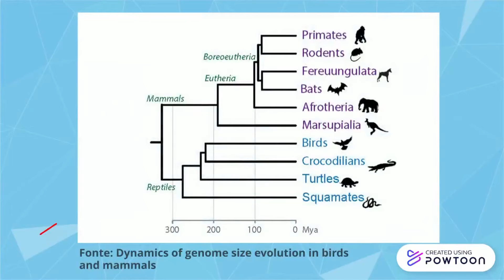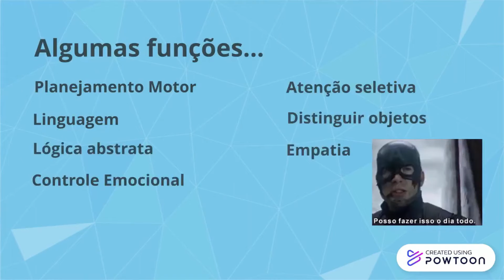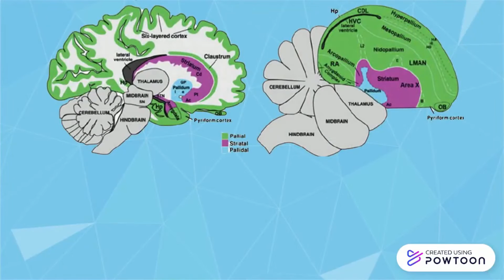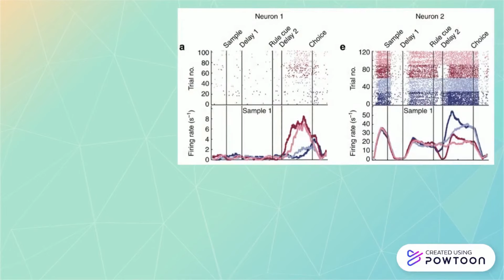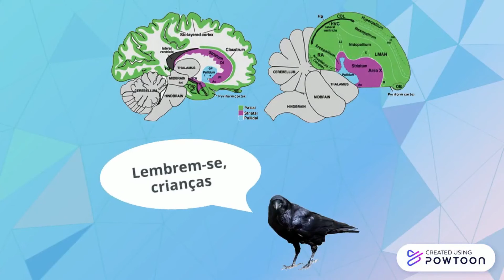Como seguir regras? Pergunte para um corvo!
As Aves são animais cujo cérebro é muito diferente do nosso, porém isso não os impede de ter comportamentos parecidos com os nossos como, por exemplo, a habilidade de extrair regras do ambiente para guiar o comportamento. Mas como isso é possível?
Nesse vídeo, vamos explicar um pouco do funcionamento de algumas estruturas do cérebro dos corvídeos, comparar com o funcionamento do cérebro de primatas e mostrar um estudo que foi feito para investigar justamente essa capacidade de tomar decisões com base em regras abstratas.

Autores: Gabriel Dantas de Menezes Gomes, Giulia Bonadio Lisboa, Mayara Monteiro da Silva

Referências:
Brain Map Frontal Lobes (2013). Queensland Health.
Nieder, A. (2017). Inside the corvid brain—probing the physiology of cognition in crows. Current Opinion in Behavioral Sciences, 16, 8–14.
Veit, L., & Nieder, A. (2013). Abstract rule neurons in the endbrain support intelligent behaviour in corvid songbirds. Nature Communications, 4(1).
Wallis, J. D., Anderson, K. C., & Miller, E. K. (2001). Single neurons in prefrontal cortex encode abstract rules. Nature, 411(6840), 953–956.